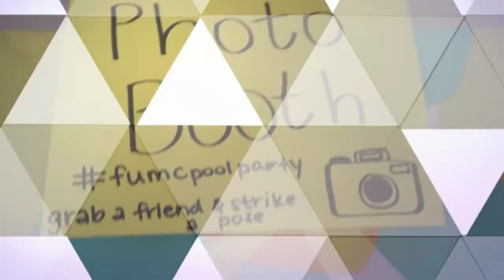Faith UMC Pool Party 2015